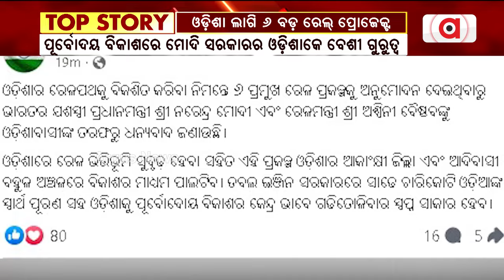ପୂର୍ବୋଦୟ ବିକାଶନେ ମୋଦି ସରକାରର ଓଡ଼ିଶାକେ ବେଶୀ ଗୁରୁତ୍ବ । || PM Narendra Modi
ପୂର୍ବୋଦୟ ବିକାଶନେ ମୋଦି ସରକାରର ଓଡ଼ିଶାକେ ବେଶୀ ଗୁରୁତ୍ବ । ସେଥିର ଲାଗି ତ କେନ୍ଦ୍ର କ୍ୟାବିନେଟନେ ୮ ରେଲ ପ୍ରୋଜେକ୍ଟକେ ମଞ୍ଜୁରୀ ମିଳିଥିଲାବେଳେ ୬ଟା ହେଉଛେ ଓଡ଼ିଶାର ।